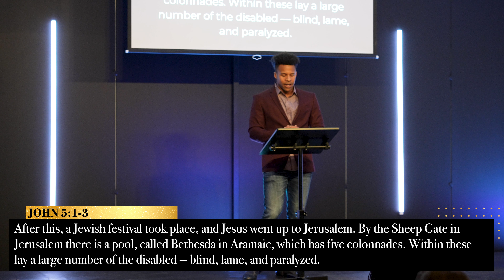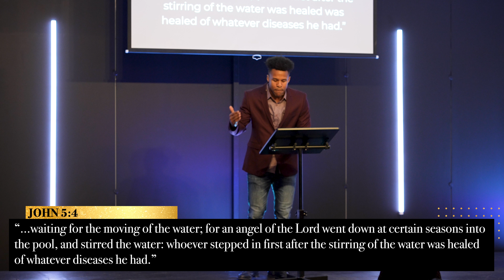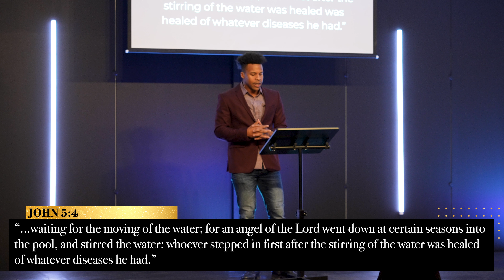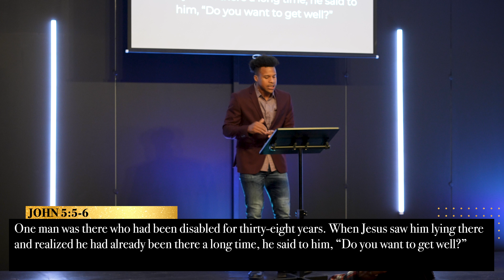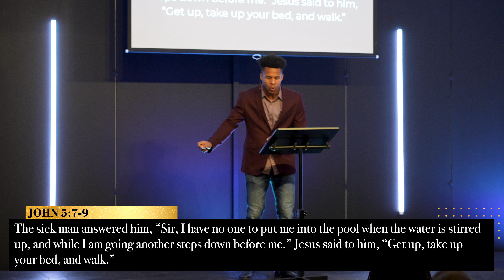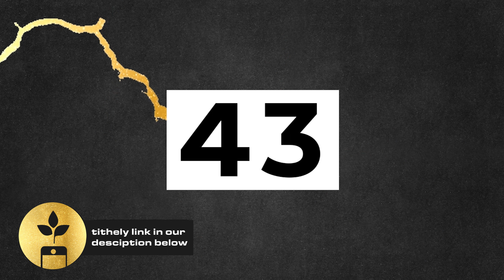Satisfaction | The Chosen Challenge | Ep4, S2 "The Perfect Opportunity" | Vessel Church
Guest Speaker Cameron McLaurin
Vessel Church

This fall we are diving into the story of Jesus while watching along with the hit series The Chosen. Guest Speaker Cameron McLaurin brings us a message inspired by Episode 12 of the Chosen, "The Perfect Opportunity." Cam shows us that all the things we seek in life can be satisfied by our relationship with Jesus.

Each week we will be watching two episodes and reading the scriptures that inspired them. Each Wednesday and Sunday class will be based off of an episode, so make sure to tune in each week!

"Now in a great house there are not only vessels of gold and silver but also of wood and clay, some for honorable use, some for dishonorable.  Therefore, if anyone cleanses himself from what is dishonorable, he will be a vessel for honorable use, set apart as holy, useful to the master of the house, ready for every good work." - 2 Timothy 2:20-21 ⚱️